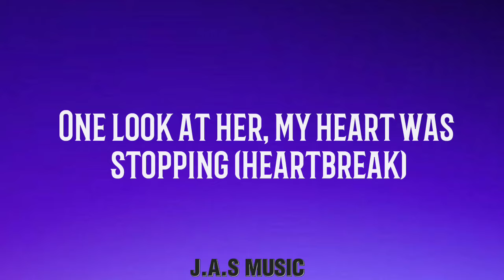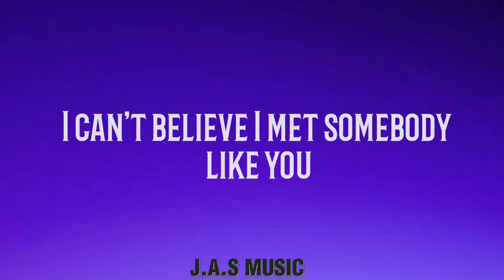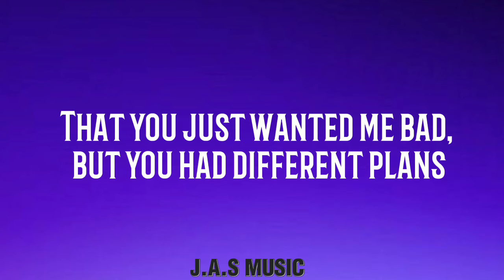I Found A Girl- The Vamps (Lyrics)